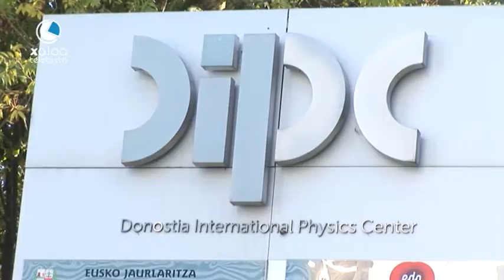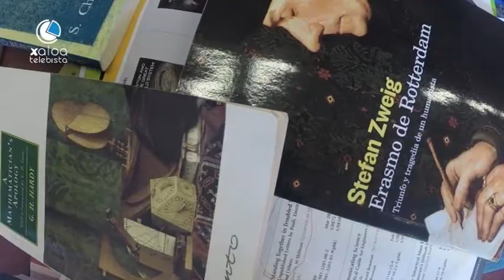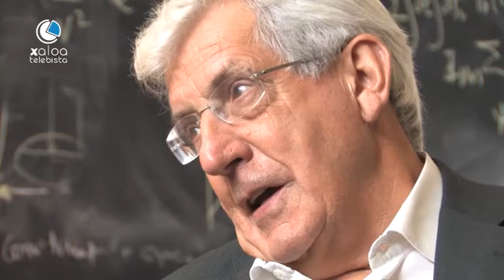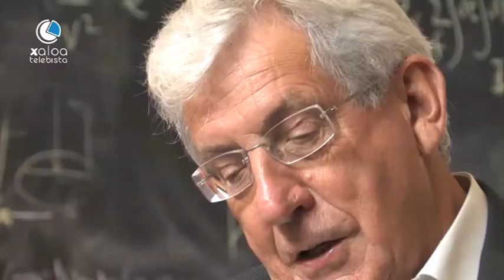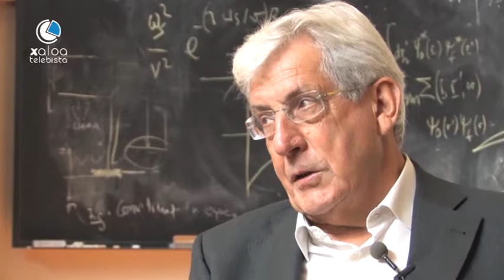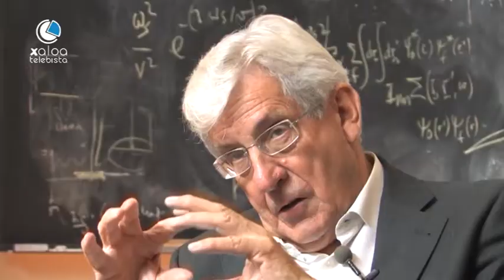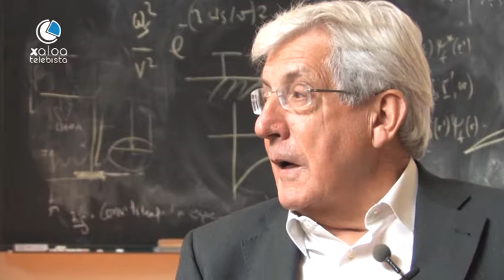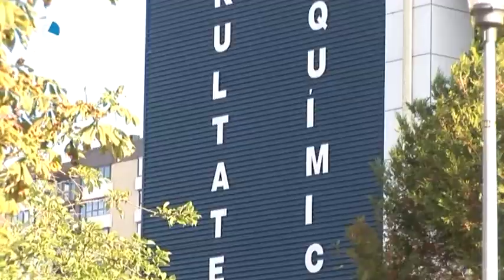HURBILETIK - Pedro Miguel Etxenike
Pedro Miguel Etxenike, Hurbiletik saioan